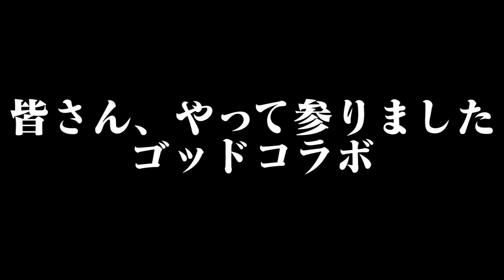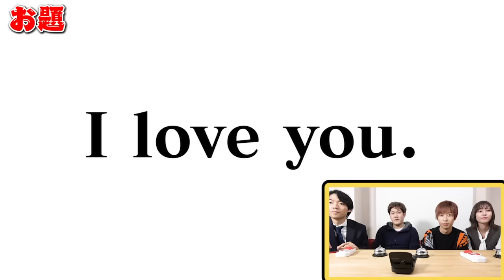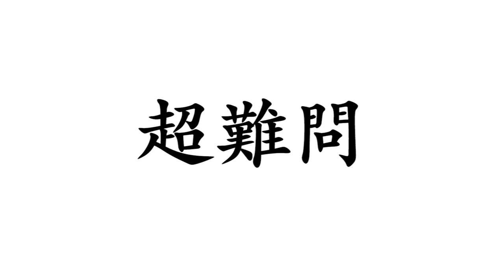【高学歴なら予想できる？】録音した音声でしか回答できないクイズが予測不可能すぎたｗｗｗ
はなお×ゆきりぬ×QuizKnockコラボです。
録音縛りで正解することはできるのかぁぁあ！！！

編集：マコ